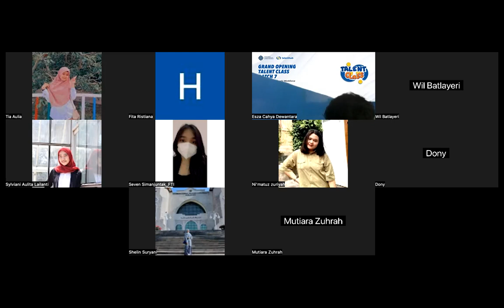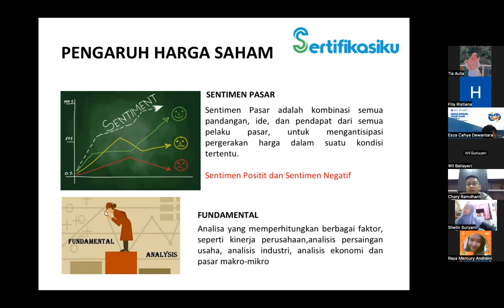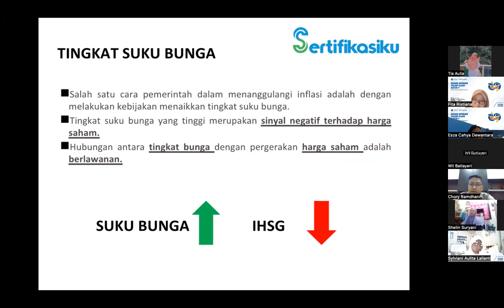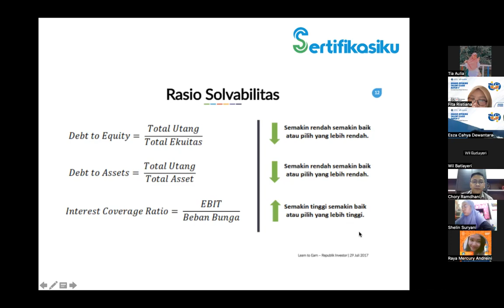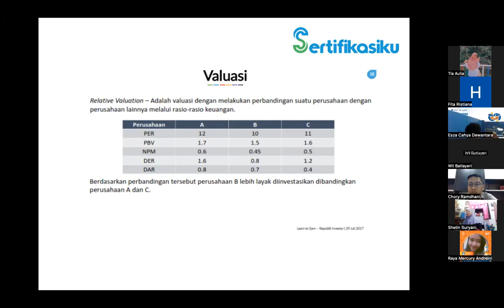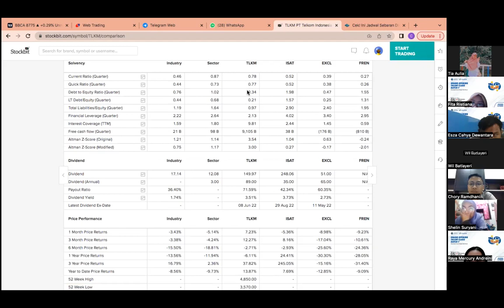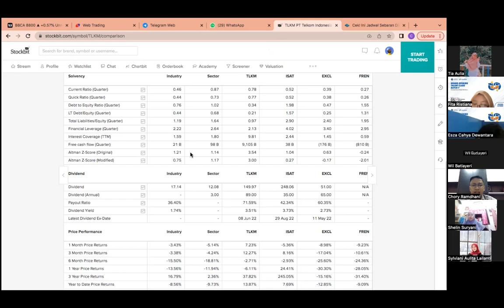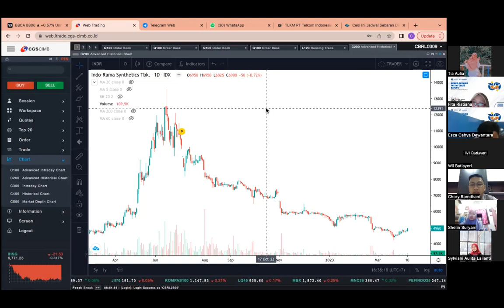Investment/Stock Analyst (Sesi 7)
Talent Class